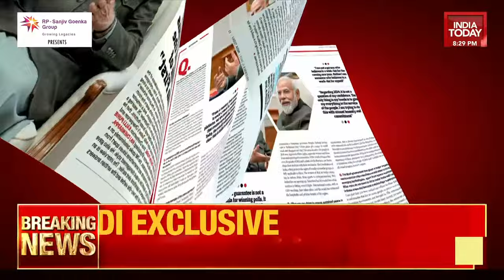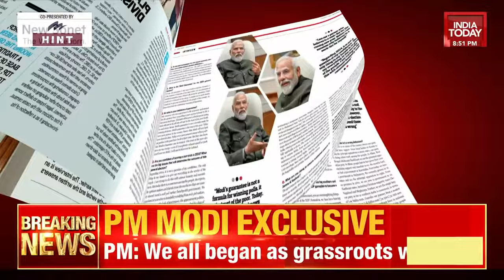NewsTrack With Shiv Aroor LIVE: Exclusive PM Modi Interview On India Today | India Today News LIVE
PM Modi LIVE News | Exclusive PM Modi Interview On India Today | India Today LIVE | PM Modi LIVE

Watch the exclusive and comprehensive interview with Prime Minister Narendra Modi, covering a wide array of crucial topics from parivarvad to Modi's assurances. Delve into discussions on elections, the economy, and the role of AI in India's future.